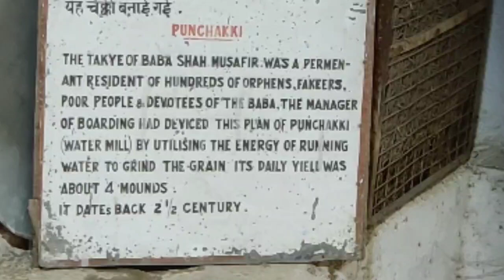Aurangabad - Panchakki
Aurangabad's panchakki - A flour Mill run by water, conceptualized and invented about 300 years ago